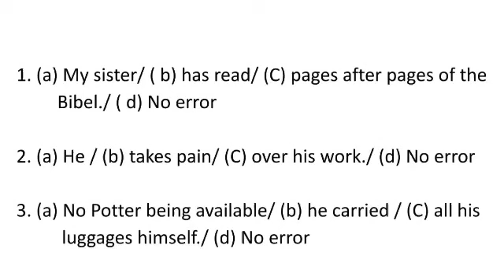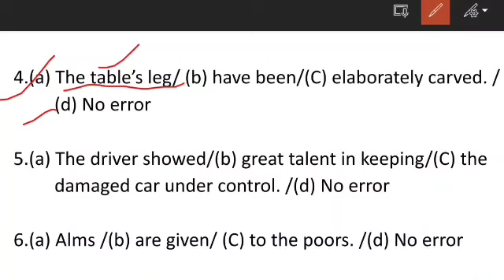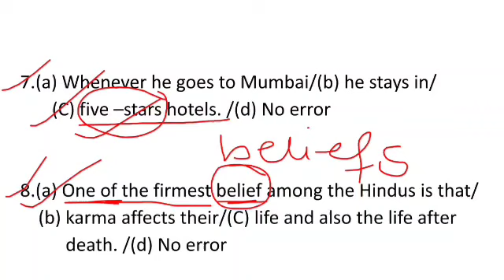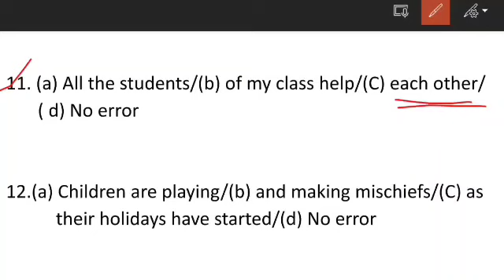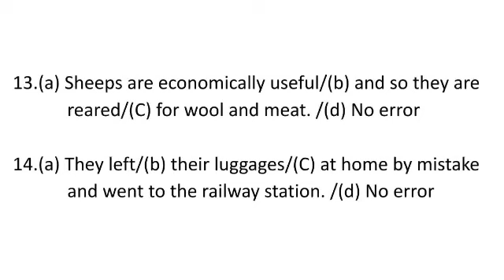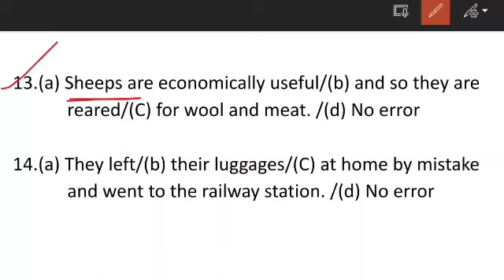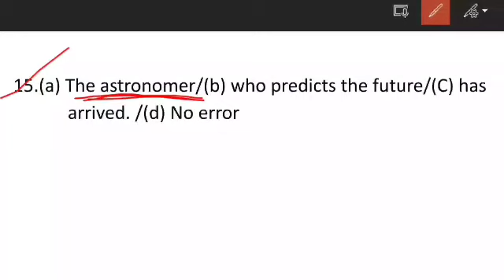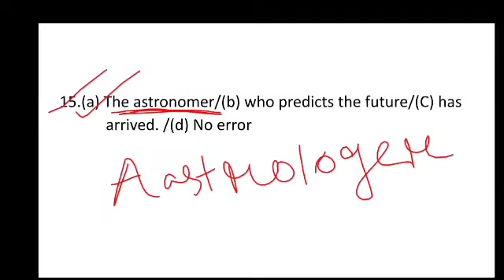Spotting Error II English II Assam Direct Recruitment 2021 II Grade III & Grade IV II Error Part 1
In the next video I will discuss about Pronoun

General English for Assam Direct Recruitment 2022.